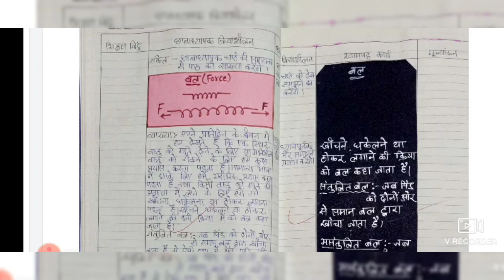Bestlessonplan of force (बल) for class 7 8 and 9